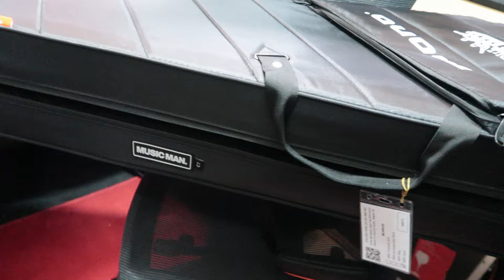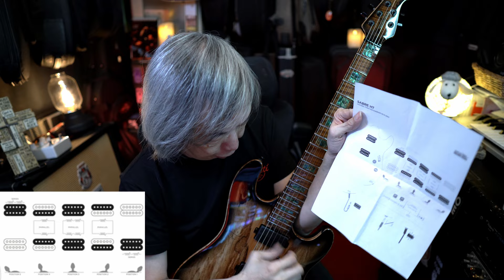Mind Blowing Beauty of a guitar!! Ernie Ball Music Man Fall BFR 2022 Sabre HT Duello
Ernie Ball Music Man has introduced four new luxurious instruments to join up with its ever-growing collection of Ball Family Reserve models.

Featured in the form of two electric guitars and two bass guitars, the Fall 2022 edition of the catalog offered stylish twists on the brand’s Sabre and StingRay templates, delivering specs that are new to the Ball Family Reserve lineage.
Specifically, these features included the company’s new Heat-Treated pickup technology. Introduced during NAMM earlier this year, the HT pickups were inspired by “decades of electric guitar string research”, and are said to offer more output and dynamic range.

SPALTED MAPLE TOP
Black Limba body with highly figured gloss natural spalted maple top
with natural wood binding

CUSTOM HT BRIDGE PICKUP
HT bridge humbucking pickup features increased output
and wider frequency response

FLAME FIGURED MAPLE NECK AND FINGERBOARD
Roasted maple neck with flamed maple fretboard and
simulated pearlescent multicolor block inlays

Ernie Ball Music Man Fall BFR 2022 Sabre HT Electric Guitar, Maple FB, Duello
Guitar was provided with the kind courtesy of Swee Lee Singapore

SGD6499
USD4886
3.82 kg

HI! just to let you know if you like this video and wants to show your appreciation, you can buy me a cup of coffee with the  "Thanks" button which is just next to the share button!  ✌❤
0:00       Intro
3:12       Song
6:10       Demo
12:08     Review
17:58     Conclusion

Bruce approves this guitar !!

UAD-2 Satellite
on
Digital Performer 9.5
with
Line 6 Helix Native
Line 6 Relay G10S Wireless

Backing Track:  JTC